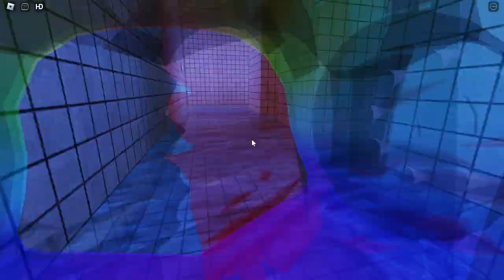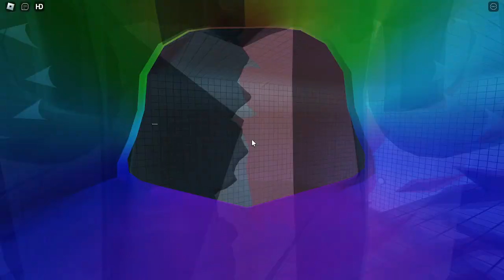Troll story 2